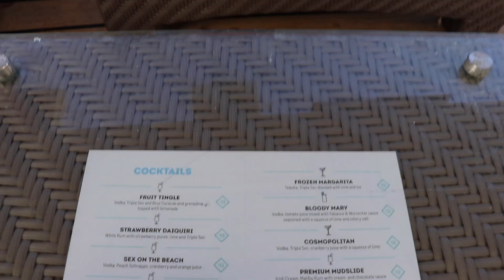Cruise day 2 & 3 | Noumea New Caledonia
Welcome back to another video, this is day 2 and 3 of our cruise, we arrive at our first island Noumea in new caledonia.

Tiff xx